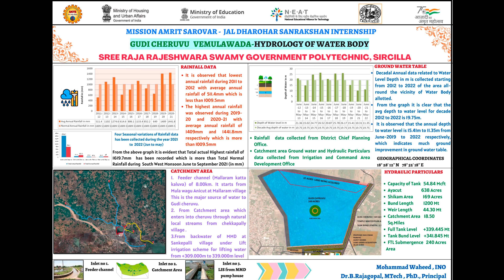GUDI CHERUVU VEMULAWADA | MISSION AMRIT SAROVAR | FINAL POSTER PRESENTATION | INO WAHEED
Dear friends as a part of the Mission Amrit Sarovar scheme. Our college has been allotted with Gudi cheruvu Vemulawada and Kotha cheruvu SIRCILLA.
 A team of 15 students underwent  the  AICTE Internship under the guidance
Project Coordinator (Dr.B. Rajagopal, Principal) and
 INO ( Mohammad Waheed) for Gudi cheruvu
1 KANKANALA VISHNU VARDHAN
2 KAONDABOINA ROHITH
3 BAIKA CHARAN
4 KATKURI AJAY KUMAR
5 NANGAVATH THARUN
6 GUNDALA MANIKANTA
7 ELLANDULA CHANDRADEEP
8 THALLAPELLI VIVEK
9 ELLE SRI CHARAN
10 BADAVATH VINESH
11 RAVANAVENI PRANAV
12 VEMULAWADA PRANAY
13 VANGALA AKISHITH KUMAR
14 GURRAM VAMSHI KRISHNA
15 JITTAVENI SAI KUMAR
The Content in this video is purely on survey-based conducted by students as a part of there internship.